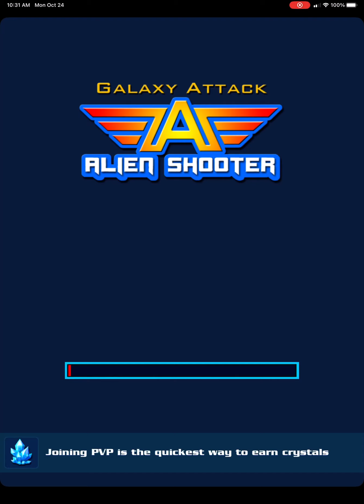Level 1 - Happy Halloween Cyber Blade Event - Galaxy Attack Alien Shooter - Deroplayinae 2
Played with baby account, I don't play with it much because the ships are so weak it takes forever to get through levels..